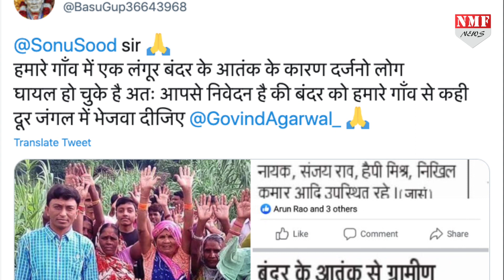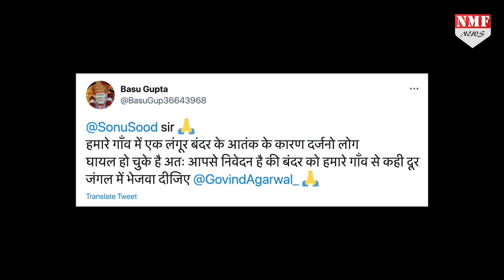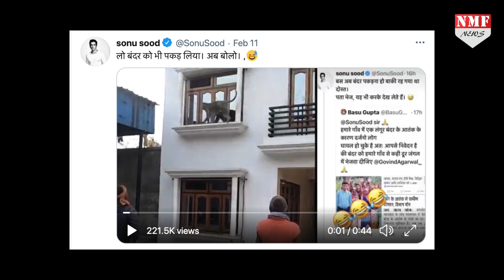CM Yogi के ‘मोहल्ले’ से बंदर भगाने की आई गुहार तो सोनू सूद बोले चल ये भी कर लेते हैं !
सीएम योगी आदित्यनाथ के गृह जिले गोरखपुर में बासू गुप्ता नाम के एक शख्स ने मोहल्ले में उत्पात मचा रहे लंगूर से छुटकारा दिलाने के लिए योगी सरकार के प्रशासन पर भरोसा ना जताते हुए ट्विटर के जरिये सीधे सोनू सूद से मांगी मदद तो मिला ये जवाब!